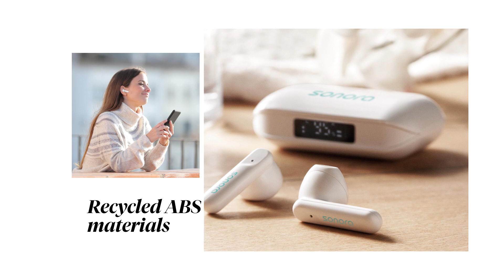23.2 EOY Collection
23.2 EOY Collection